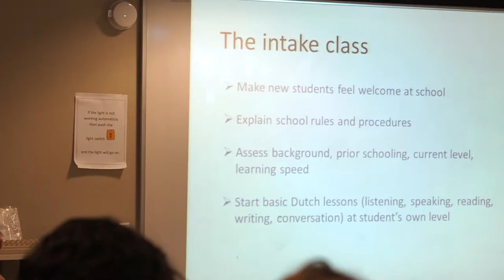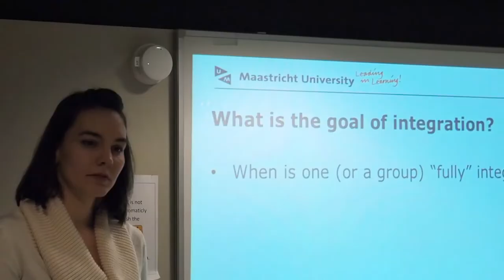HESTIA trailer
Classrooms in the EU are becoming more diverse, creating a wealth of learning opportunities as well as presenting specific challenges. According to UNICEF, there are approximately 5.4 million child migrants in Europe and children constitute over half the refugee population. While teacher training in special needs education (e.g. dyslexia) is often extensive, teachers are rarely given the specific knowledge and skills that will help them create the best educational outcomes for all in diverse classrooms. Such skills would include teaching their native language as a foreign language, helping students deal with trauma, and methods to promote intercultural understanding. These skill and knowledge gaps will have to be explicitly addressed to achieve SDG4, inclusive and quality education for all. Enter the Erasmus+ HESTIA (Helping Students in Acceptance) Project, a partnership of Maastricht University and five schools across Europe. This ongoing collaboration aims at sharing best practices for human rights education and the inclusion of migrant students in the classroom, combined with big ambitions for making wider changes for teacher training in Europe.

Media credits: Zachary Strain, UNU-MERIT